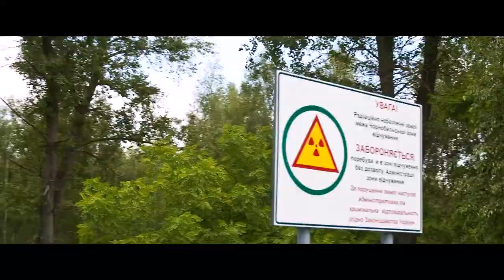Europe 2009...in Pummelvision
1665 pictures, 12 countries, 3 continents, and 9 weeks expressed in 3:42 seconds.